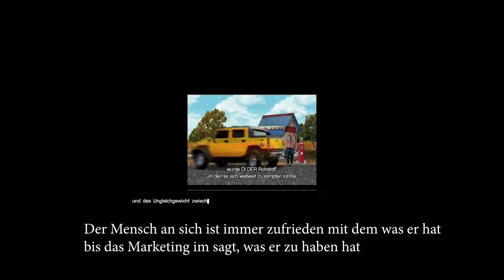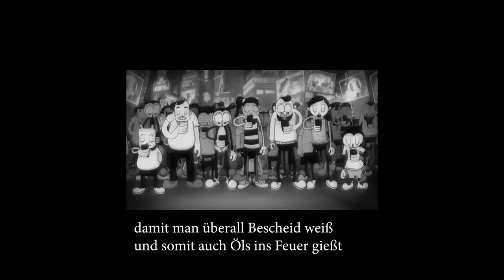Unsere Welt - Social Media Rap Kritik Satire Rap by RichART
Social Media Rap Kritik